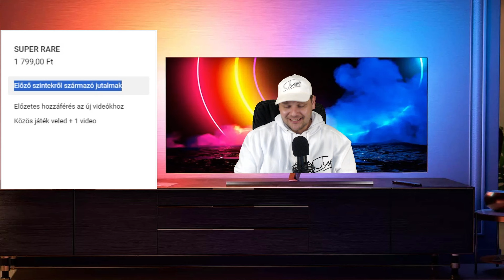YouTube Tagság!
Amennyiben segíteni szeretnél akkor légy szíves oszd meg barátaiddal a csatorna linket.